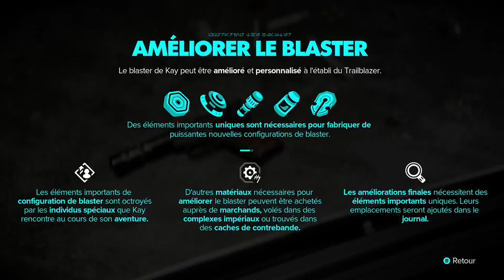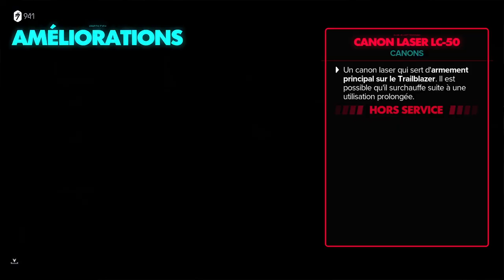Star Wars Outlaws - Let's Play #4 : Faux Pavillons